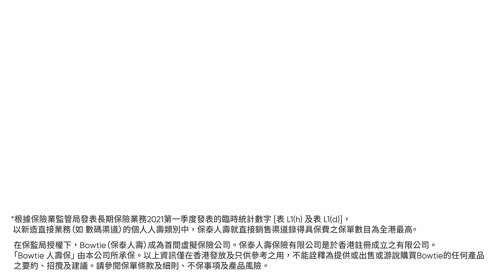全城網上最平人壽保｜Bowtie人壽保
買人壽保，除咗要方便同靈活度高，仲要夠平！Bowtie人壽保 保費全城網上最平，保障事項同市場睇齊！不含儲蓄成份，同一保費下，🚀保額可比一般儲蓄人壽產品高40倍*。最快5分鐘完成投保，俾你隨時喺人生重要階段，添加人壽保障，放心去打拼！

✨現成功投保仲可免2個月保費！了解計劃詳情及即時報價👉🏻

Bowtie人壽保 🚀 以科技創新低價：
✅保證自動續保至85歲
✅保費根據已屆年齡實際風險釐定，同一保額下，幫你慳28%保費²
✅即時網上報價及完成投保
✅每年續保俾你更高靈活度，隨時免費取消

^根據Bowtie於2021年6月28日對網上保險公司進行的每年續保定期人壽保險產品市場調查結果，「Bowtie人壽保」24歲至65歲非吸煙人士基本保費均為市場上最平。
請留意不同公司的產品的保障範圍及承保準則等均有所不同，顧客應按個人或實際需要選購相關產品。
*以35歲非吸煙女性投保$100萬保額的標準保費計算 ; 定期人壽保: 數據為2020年7月1日市場上定期壽險 (20年保障期) 標準保費
的平均值 (包括可於網上投保的定期壽險以及另外8個定期壽險) ; 儲蓄型人壽保: 數據為2020年7月1日市場上8個儲蓄人壽保險 (20年保費供款期) 保費的平均值。
¹優惠受條款及細則約束。
²20年內 Bowtie 人壽保的總保費比市場上定期壽險(20年保障期)平均總保費少28%。以35歲非吸煙女性投保$100萬保額的標準保費計算 ; 數據為2020年7月1日市場上定期壽險(20年保障期)標準保費的平均值 (包括可於網上投保的定期壽險以及另外8個定期壽險)。
Bowtie人壽保由 Bowtie 所承保，產品只擬於香港銷售。以上資料只供參考。有關產品詳細條款及細則，請參閱相關產品網站及保單。